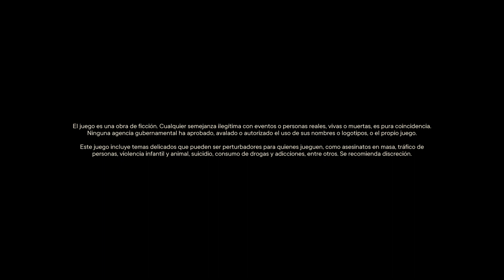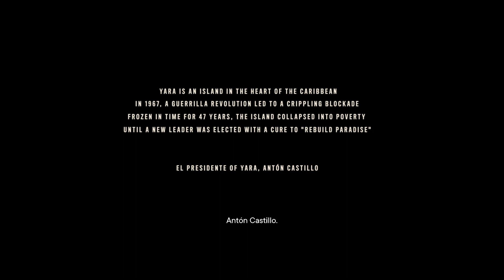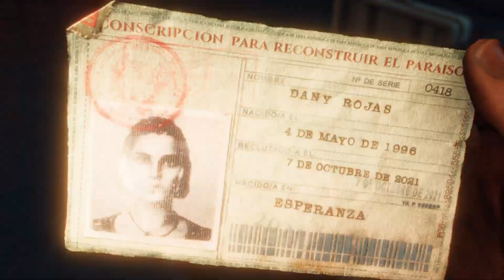Far Cry® 6 #1 - INTRODUCCIÓN A UN DICTADOR